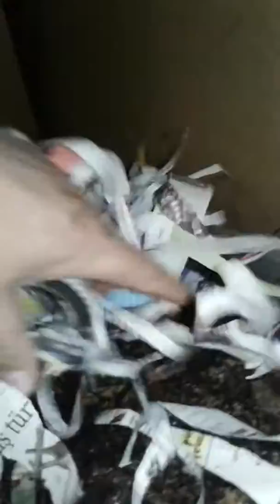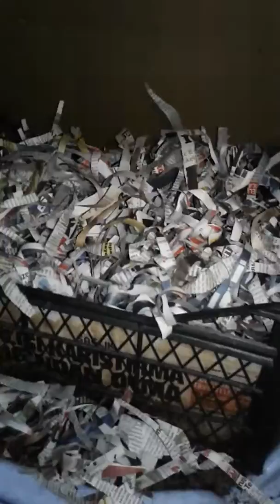29 Aralık 2017